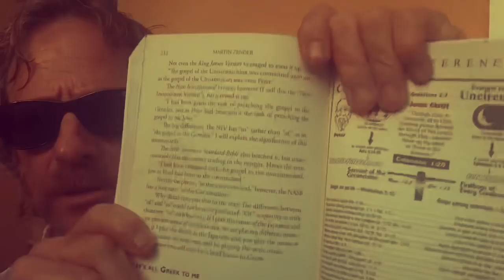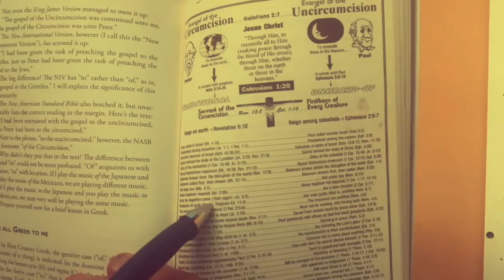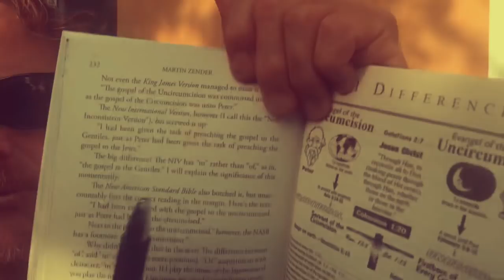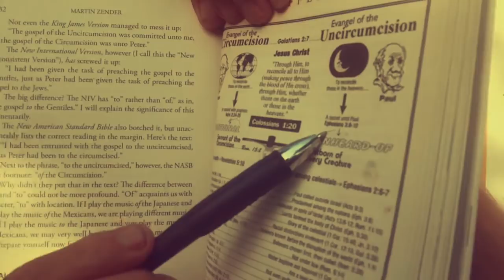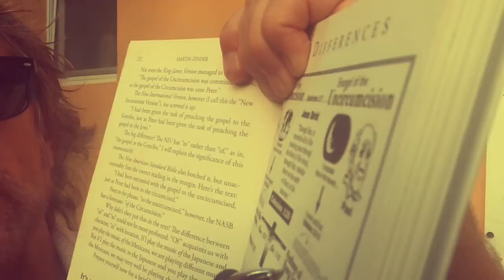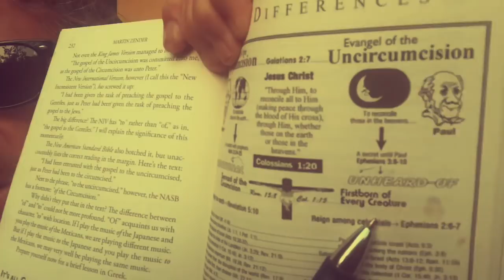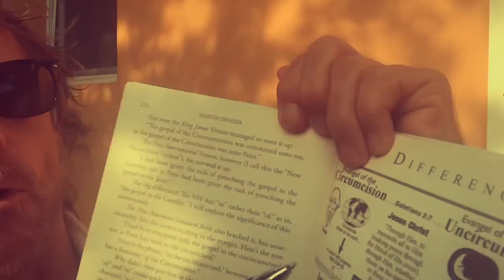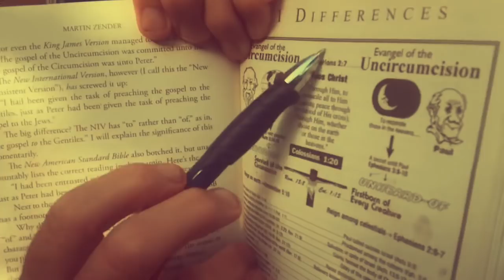Paul is Mr. Radical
The apostle Paul calls his message "my evangel" three times in Scripture. Either this man is the biggest egotist in the world, or his message was and is distinct from the one that Jesus gave to Peter for Israel.